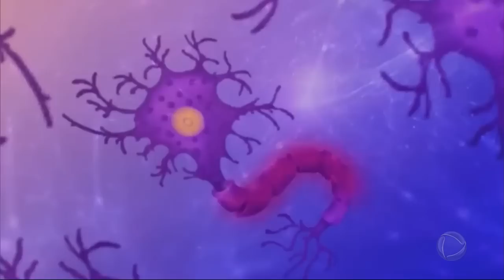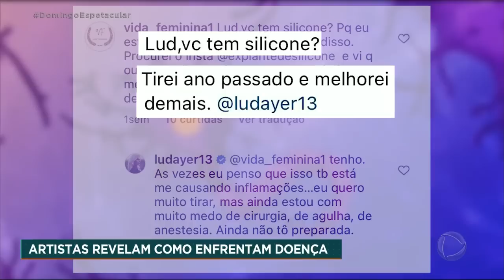Ludmila Dayer é diagnosticada com esclerose múltipla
Nesta última semana, Ludmila Dayer revelou ter sido diagnosticada com esclerose múltipla, uma doença autoimune que atinge principalmente as mulheres. A revelação foi feita por através de um direto com os fãs. Outras famosas que já convivem com a EM também falam sobre o diagnóstico.